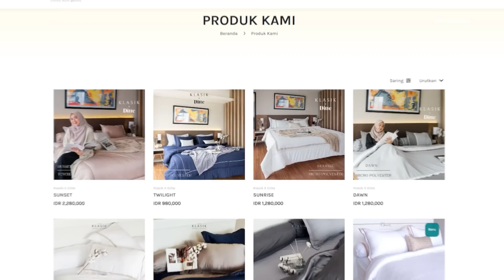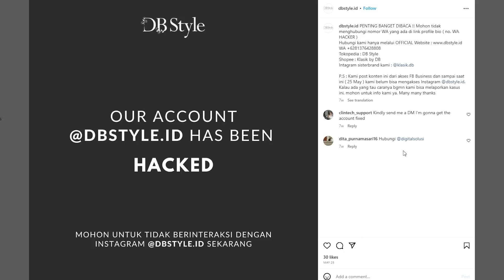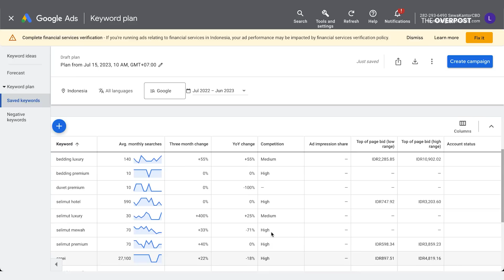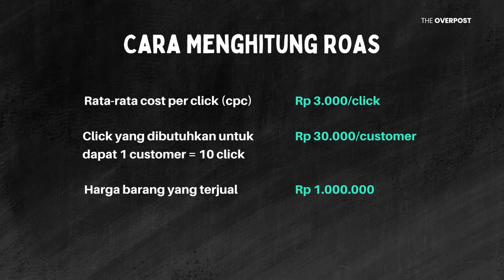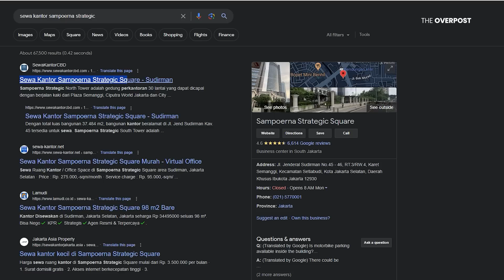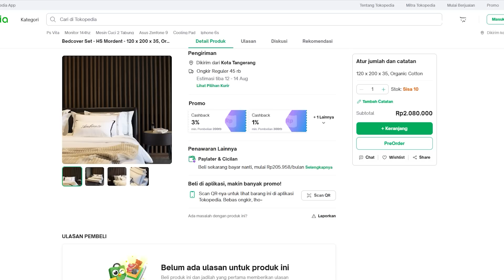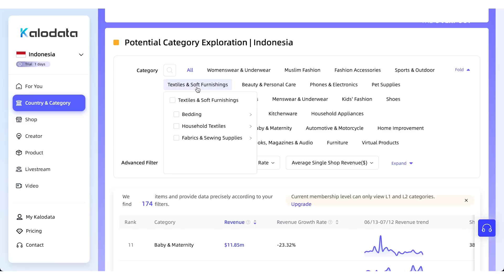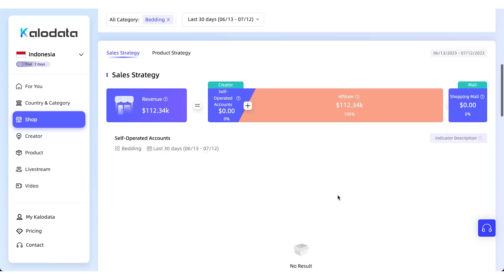Cara Karyawan Bank Bangun Bisnis Miliaran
Ada 1 pertanyaan yang selalu di tanyain bisnis owner yang ikut sesi konsultasi gw. “Ko, bro, pak, mas leon. Gimana sih caranya ngembangin bisnis?”
Dan untuk ngejawab pertanyaan ini gw selalu bilang, harus pelajarin dulu kondisi bisnis lo sekarang ini kaya gimana, karena tiap bisnis udah pasti beda-beda caranya.
Nah pertanyaan ini juga dilontarkan sama ownernya DBStyle, perusahaan yang jualan bed cover, termasuk selimut dan sprei high end yang udah beroperasi sejak tahun 2016. Gw pribadi suka sama produknya, soalnya design mereka elegant dan classy. Mereka juga pernah di kontenin sama Arief Muhammad, dan produknya masuk ke Vivere. Omset DBStyle ini sekarang udah miliaran, bisnisnya tumbuh lumayan pesat, tapi ownernya sekarang lagi mentok.Bingung harus gimana lagi ngembanginya.
Di video ini gw jelasin strategi yang bisa dilakuin sama DBStyle supaya bisnisnya makin gede. Mungkin bisa jadi pertimbangan buat temen-temen yang mau ngembangin bisnisnya.

Punya masukan supaya The Overpost bisa terus tingkatkan kualitas video-videonya?